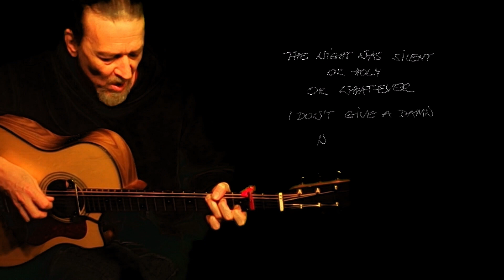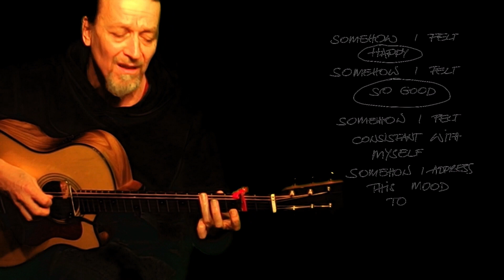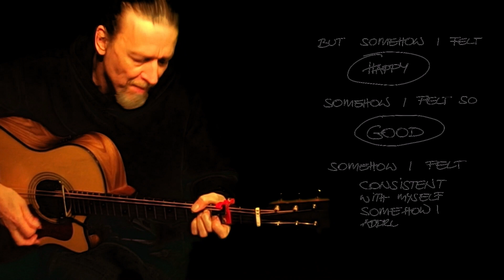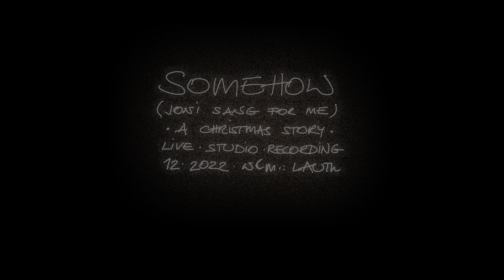SOMEHOW (joni sang for me) - hisloudness@BLUEBURYme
a christmas story (I think it was 2006) about a silent night with joni michell.
not much to do with christmas but it was that night.
the loud lady was a very nice person  in black leather and I can't remember seeing her without a cigarette ;-)

my hideaway album:
turbulent indigo by joni mitchell
I still love it!

christoph LAUTh - vocals, acoustic baritone guitar
(w&m - christoph LAUTh)